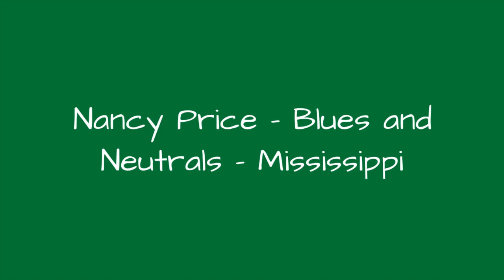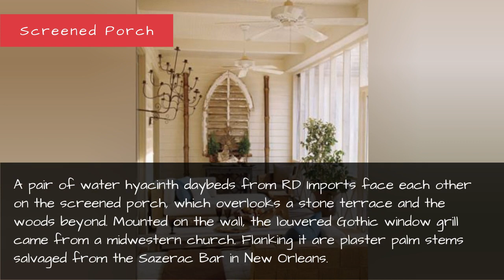Nancy Price - Blues And Neutrals - Mississippi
An elegant home draped with blues, sands, and creams.